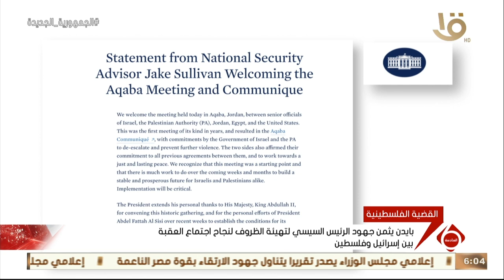نشرة السادسة | بايدن يثمن جهود الرئيس السيسي لتهيئة الظروف لنجاح اجتماع العقبة بين إسرائيل وفلسطين